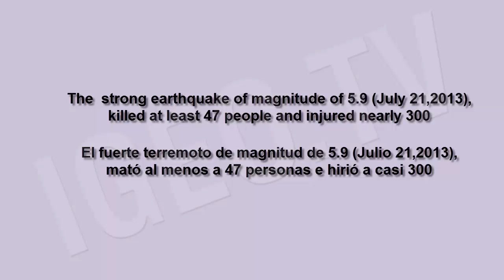Terremoto en China, 47 Muertes / Earthquake in China, 47 dead. July 21, 2013 [IGEO.TV]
Un fuerte terremoto en una zona de cultivo de secano, montañosa en el oeste de China derribó líneas eléctricas y decenas de casas la madrugada del lunes, matando al menos a 47 personas e hiriendo a casi 300, según el gobierno local.

El seismo ocurrió cerca de la ciudad de Dingxi en la provincia de Gansu, una región de montañas, desierto y pastizales con una población de 26 millones de personas. Eso hace que sea una de las provincias más pobladas de China, aunque la zona de Dingxi es del tamaño de New Jersey tiene una mayor concentración de granjas y pueblos con una población total de alrededor de 2,7 millones de habitantes.

Los muertos y heridos fueron trasladados al condado de Min y a otras partes del sur del municipio, comunicó el alcalde Dingxi Tang Xiaoming a la emisora estatal CCTV. Tang dijo que el daño fue peor en los condados de Zhang y Min, donde decenas de casas fueron dañadas y los servicios de teléfono y electricidad cortados.

Los residentes describen ventanas temblorosas y luces oscilantes, pero poco daño importante y poco pánico. La sacudida se sintió en la capital provincial de Lanzhou a 177 kilometros al norte, y tan lejos como Xi'an, a 400 kilómetros al este.

A strong earthquake in a dry, hilly farming area in western China knocked down power lines and damaged scores of homes early Monday, killing at least 47 people and injuring nearly 300, the local government said.
The quake hit near the city of Dingxi in Gansu province, a region of mountains, desert and pastureland with a population of 26 million. That makes it one of China's more lightly populated provinces, although the New Jersey-sized Dingxi area has a greater concentration of farms and towns with a total population of about 2.7 million.
The deaths and injuries were reported in Min County and other rural southern parts of the municipality, Dingxi Mayor Tang Xiaoming told state broadcaster CCTV. Tang said damage was worst in the counties of Zhang and Min, where scores of homes were damaged and telephone and electricity services knocked out.
Residents described shaking windows and swinging lights but little major damage and little panic. Shaking was felt in the provincial capital of Lanzhou 177 kilometres north, and as far away as Xi'an, 400 kilometres to the east.